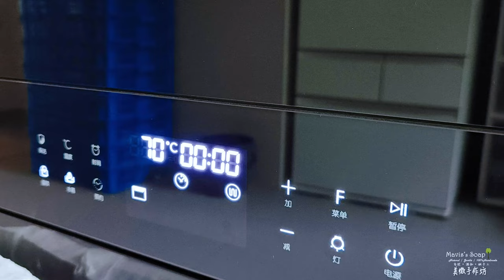香草系列丨自制左手香粉 DIY Plectranthus amboinicus Powder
自家种的香草，来不及使用的时候，就把它们制作成可以长期保存的香草粉吧~
When it's too late to use home grown herbs, make them into vanilla powder that can be preserved for a long time~